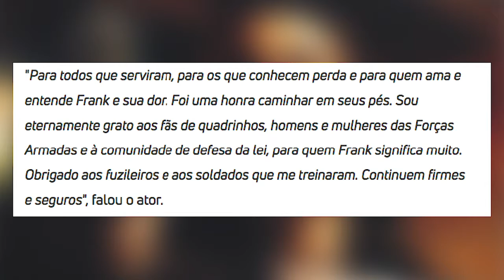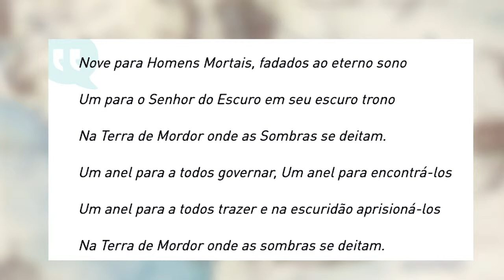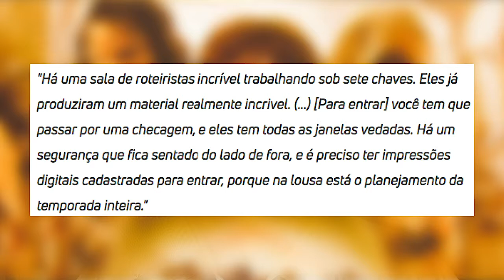Noticias - Netflix Fim de Justiceiro e Jessica Jones e Senhor dos Anéis PrimeVideo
Netflix anuncia fim de Jessica Jones e fim de Justicieiro.  A terceira temporada de Jessica Jones e última, será anunciada ainda.
A série Senhor dos anéis